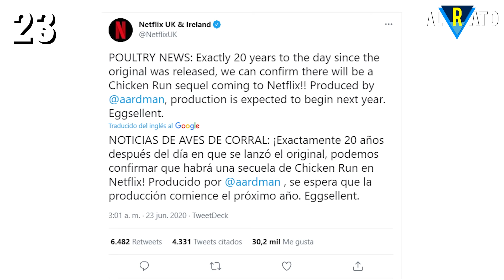23 CURIOSIDADES DE POLLITOS EN FUGA | ASI SE CREO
23 Curiosidades de Pollitos en Fuga |  23 Cosas que no sabias de Pollitos en Fuga

🎶 Música de fondo utilizada:
-General:Take it easy
-Fin: Complicate ya
En este video repasamos todas las: Curiosidades, Easter Eggs y Detalles que NO viste de Pollitos en Fuga.